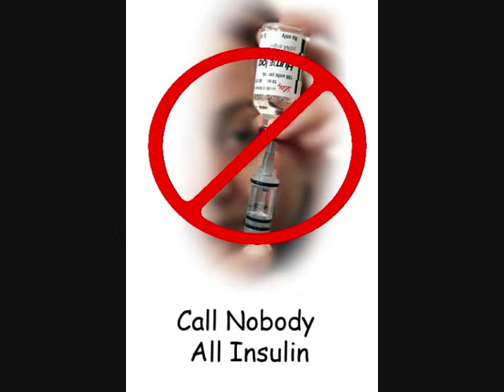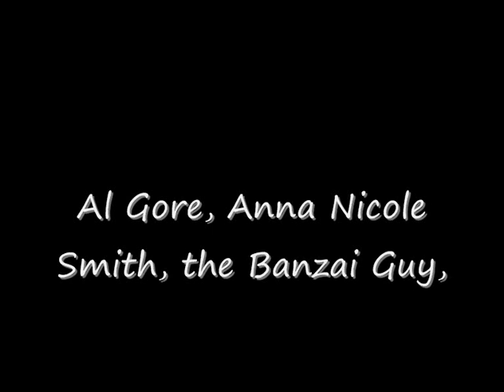Misheard lyrics- Get Busy Sean Paul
Misheard lyrics of the song Get Busy by Sean Paul.  Made by my friends, I'm just hosting it. :)